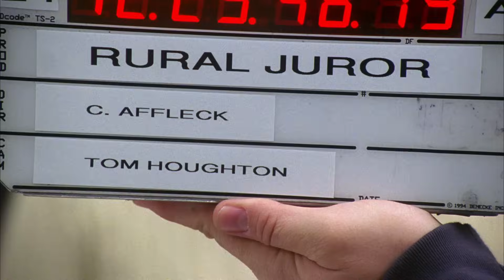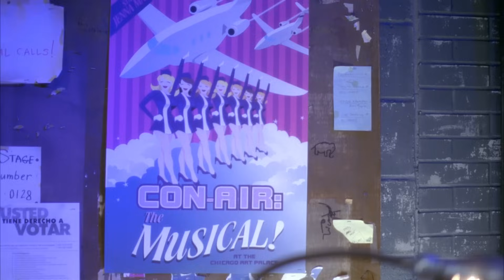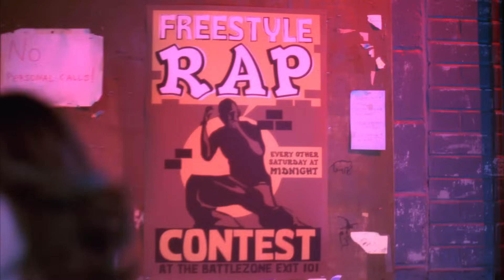Best of Jenna Maroney (Season 1) | 30 Rock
Our favorite chaotic blonde! Here are some of Jenna's best moments on 30 Rock Season 1.

30 Rock Synopsis: Emmy®-winner Tina Fey writes, executive produces and stars as writer Liz Lemon in 30 Rock, an irreverent, wildly funny, Emmy®-winning workplace comedy set behind-the-scenes of a live variety show. The series is told through the comedic voice of Fey and features the inimitable and Emmy®-winning Alec Baldwin as Jack Donaghy, the brash network executive who turns Liz's show (and life) upside down with his meddling ways. Set in New York City, 30 Rock also stars Tracy Morgan, Jane Krakowski, Scott Adsit, and Jack McBrayer, and boasts a cavalcade of guest appearances from some of the most respected and recognizable faces in comedy.